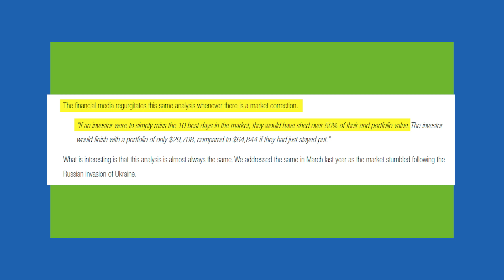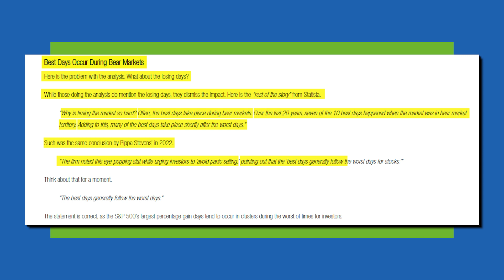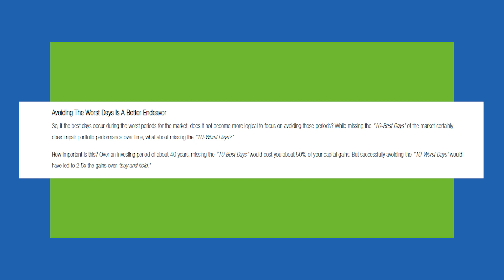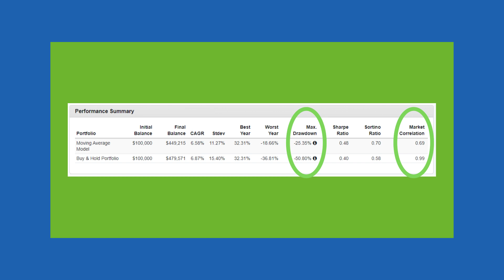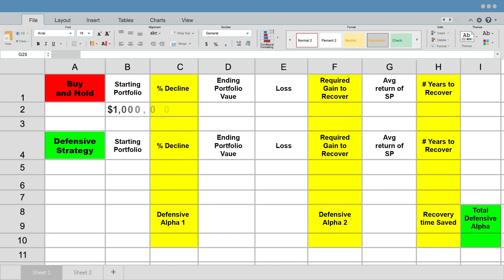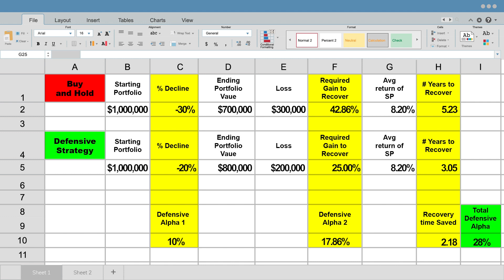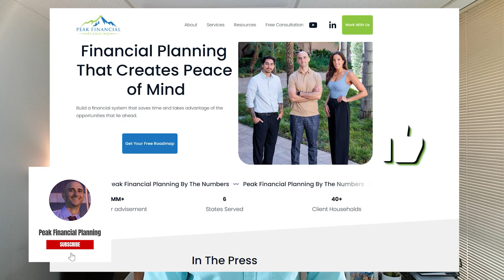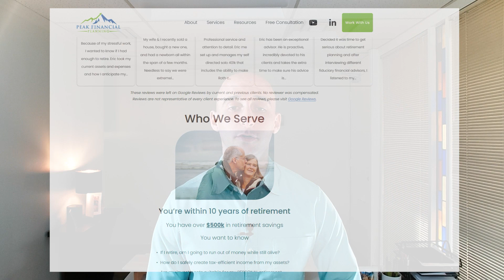The Shocking Truth About Buy and Hold Investing for Retirement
Buy and Hold investing is a relatively new method - and it hasn't led to the better outcomes that it promised...
It's really easy to backtest a portfolio to show that if you "just held it through the tough times" you would have been better off...
But humans just don't behave that way.
So rather than doing what I call "Ostrich Investing" (put your head in the sand, listen to the media, buy + hold, and pray that it all works out), it's far superior to educate oneself on the risks involved with retirement investing, and how to navigate those risks.
In this video I will debunk the myth that "missing the 10 best days of the market ruins your investment performance" and show how an investment portfolio that focuses on portfolio defense may be a useful tool for those of you close to retirement to consider.
Please enjoy "The Problem with Buy and Hold Investing...".

If you liked this video, make sure to click thumbs up!

Eric Amzalag, CFP®, RICP®

00:00 Introduction
01:34 Busting the "10 best days of the market" myth
02:08 Thinking about "Investment Propaganda"
02:59 Reading through Lance Roberts' Research Article
05:06 Missing the 10 worst days of the market is FAR SUPERIOR to participating in the 10 best days
07:06 Comparing Buy and Hold to Defensive Investment Strategy
09:08 Download the Investment Comparison Model FREE
10:53 Watch last weeks "Investment Propaganda is Creating a Retirement Crisis" video
11:34 Free resources